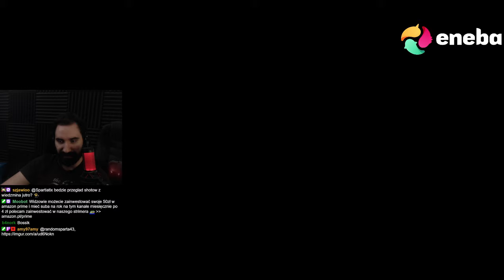WIELKI FINAŁ AKTU 5 i WALKA Z AZAR JAVEDEM | Wiedźmin 1 #55